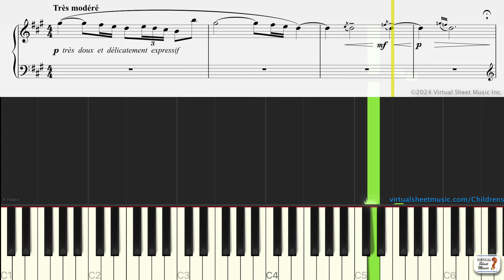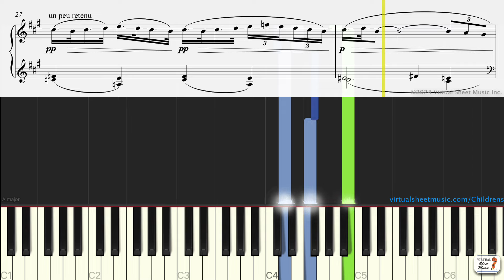The Little Shepherd - Children's Corner by Claude Debussy - Practice Video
Learn and practice "The Little Shepherd"  from Children's Corner by Claude Debussy with this practice video.

Would you like a similar video for any other piece? Please post your suggestion in the comments below, and be sure to like this video!